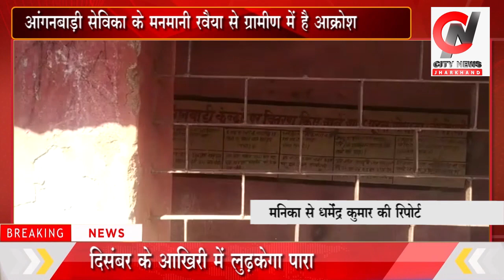आंगनबाड़ी सेविका के रवैया से ग्रामीण परेशान|| jharkhand bihar news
मनिका से धर्मेंद्र कुमार की रिपोर्ट